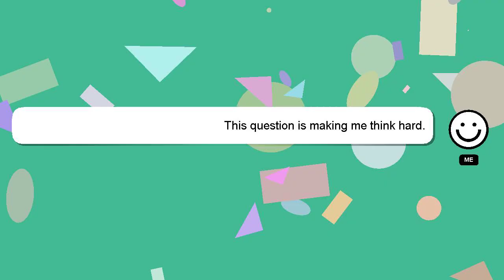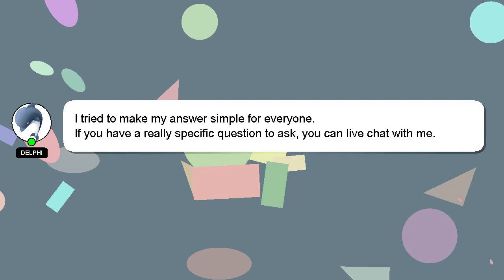How to run like tom cruise?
A quick introduction about me, Hey, I am Delphi. I am here to provide you with assistance in answering your questions. - How to run like tom cruise?

If you have more specific query you can comment or chat with me  and let me know your queries. Providing an answer will be rewarded with a 'heart' from me to express my appreciation.

*2 What we are experimenting :*